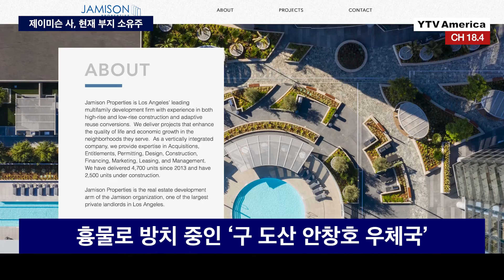흉물로 방치 중인 ‘구 도산 안창호 우체국’ ㅣ LA뉴스 2022년 7월 12일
지난 2005년 4월, 미주 한인의 첫 지도자였던 도산 선생을 기리기 위해 역사적인 개관식을 가졌던 도산 안창호 우체국

하지만, 연방 우정국이 해당 부지의 리스를 연장하지 못하며 지난 3월 중순경 공식 폐쇄되었습니다

폐쇄된 지 4개월이 지난 현재, LA 한인 타운의 랜드마크였던 구 도산 안창호 우체국은 완전히 흉물로 변해 버렸습니다